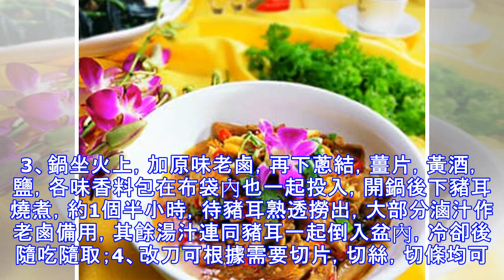香鹵豬耳朵的做法 簡單美味又健康哦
香鹵豬耳朵鹵豬耳朵是將豬耳朵清洗乾淨後，加入鹽、醬油、味精等調味料製成的一道冷盤。豬耳朵含有豐富的蛋白質、碳水化合物、維生素等。本菜具有補虛損、健脾胃的功效，味道鮮香不膩，且富含膠質。【材料】主料：豬耳1000克，調料：大蔥20克，姜20克，料酒2克，八角10克，桂皮10克，花椒5克，鹽30克，滷汁2000克做法：1、豬耳颳去耳垢，除去耳邊上的毛，洗凈後切去耳根肥肉。2、鍋內加清水，放入豬耳，上火燒煮，開後片刻撈出，洗凈血沫。3、鍋坐火上，加原味老鹵，再下蔥結，薑片，黃酒，鹽，各味香料包在布袋內也一起投入，開鍋後下豬耳燒煮，約1個半小時，待豬耳熟透撈出，大部分滷汁作老鹵備用，其餘湯汁連同豬耳一...